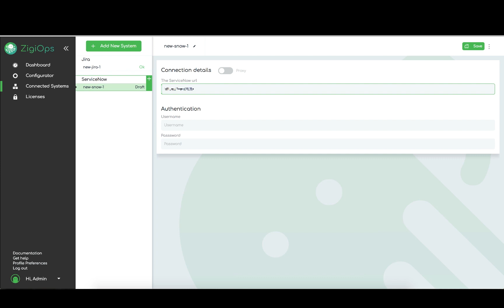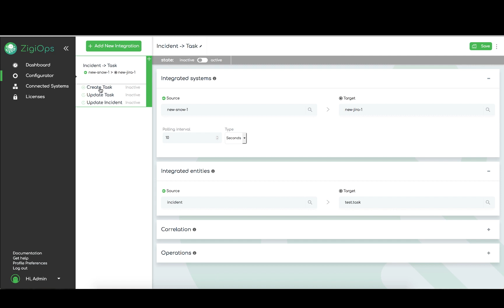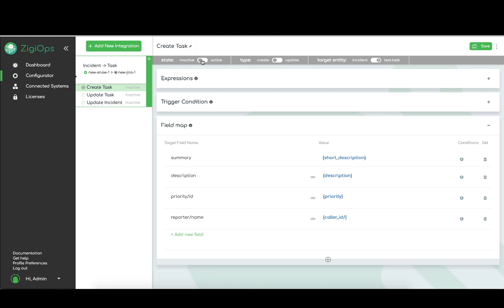How to integrate Jira and ServiceNow?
Integrating Jira and ServiceNow is an incredibly common use case: many of our clients need to integrate Jira and ServiceNow in order to sync your support and the DevOps teams.

In this video, you can see how you can integrate your ServiceNow and Jira instances in just 2 minutes using ZigiOps, a powerful, no-code integration platform.

With ZigiOps, you can automate the creation of new records, synchronize updates bi-directionally, or transfer attachments in seconds. The setup is done in 3 simple steps:

1. Install and log-in ZigiOps
2. Choose the systems you want to connect - in this case Jira and ServiceNow.
3. Pick your integration configuration from our templates library or create a custom one easily.
4. Click Save.

ZigiOps’ bi-directional integration between the two applications will help you to:
✅  Automate your workflows
✅  Simplify your procedures
✅  Increase efficiency
✅  Improve communication between teams
✅  Reduce response time
✅  And, most importantly: boost customer satisfaction.